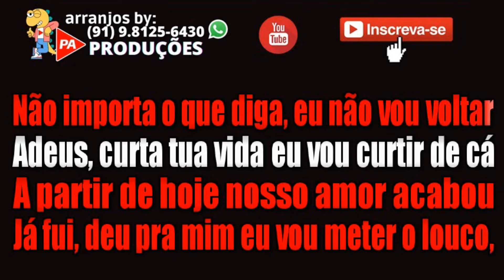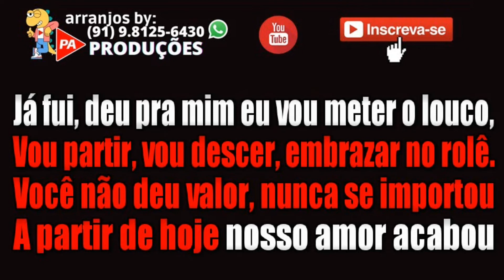Karaokê Grátis - Tem Cabaré Essa Noite - Nivaldo Marques e Nattan (Com Letra)